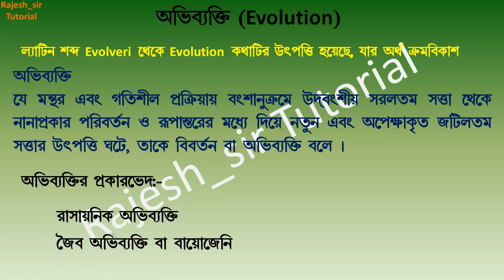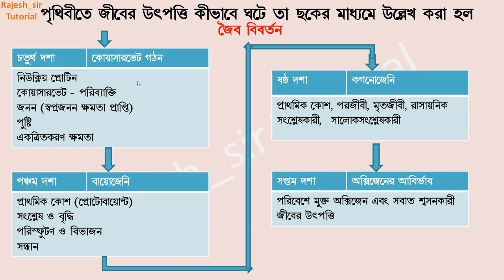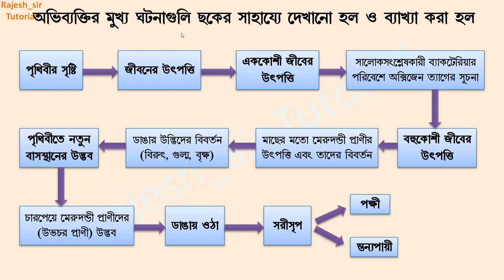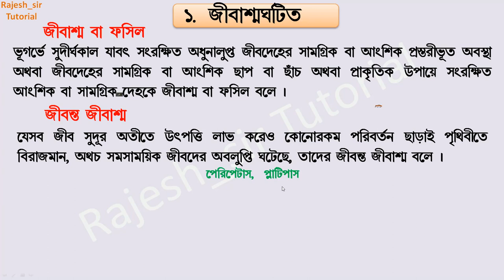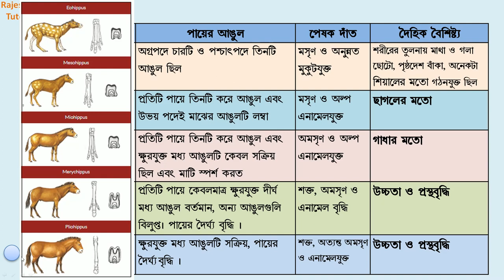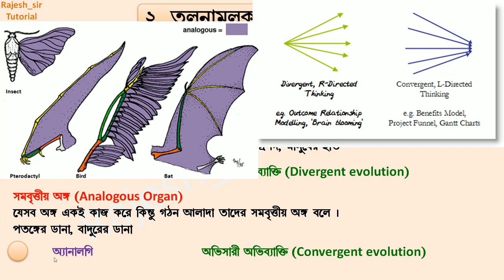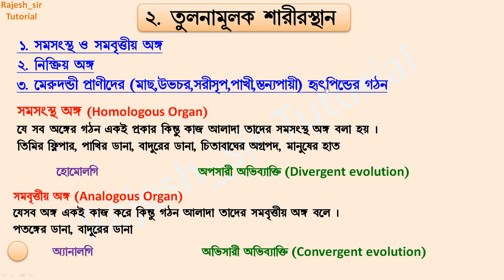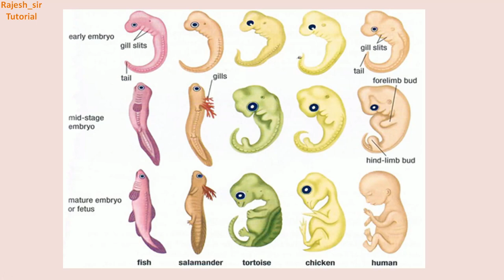অভিব্যক্তি | EVOLUTION | Part-1 | জীবন বিজ্ঞান | Class 10 | life science | chapter 4 in Bengali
Video টি কেবল ছাত্র-ছাত্রী দের জন্য । এর ফলে তারা সহজে পাঠ বুঝতে পারবে ও মনে রাখতে পারবে ।

Part-2 Video দেখার জন্য নীচের লিঙ্কে click কর
Comming Soon.

সমস্ত জীবন বিজ্ঞান সংক্রান্ত Video দেখার জন্য নীচের লিঙ্কে ক্লিক কর